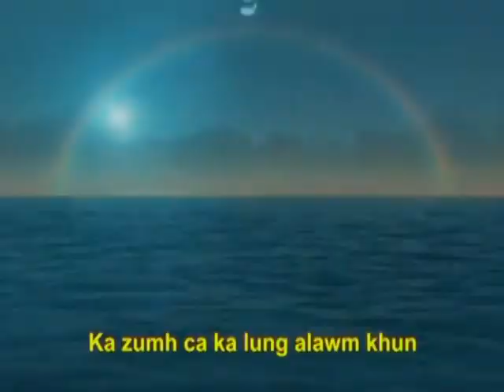BIN BIN LE ANDREW CEU_ZESUH ZESUH(OFFICIAL VIDEO)